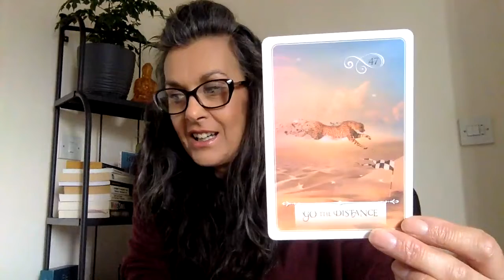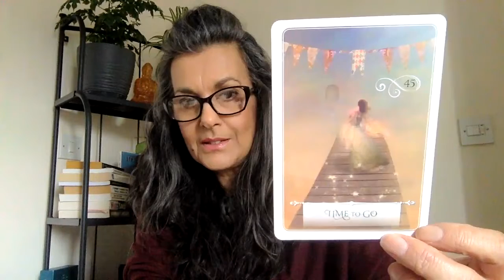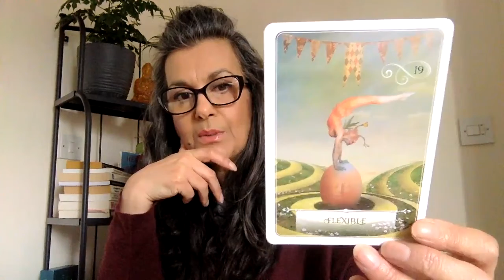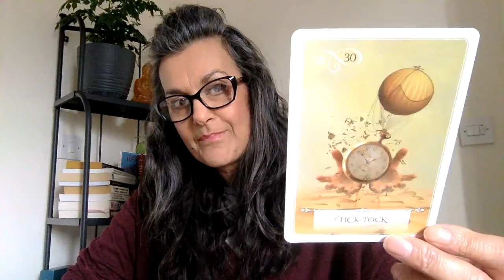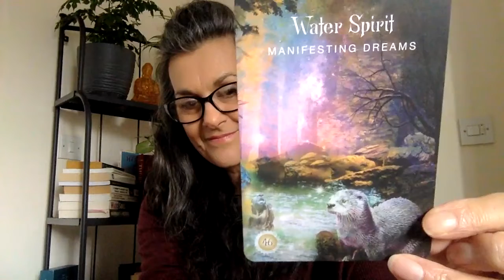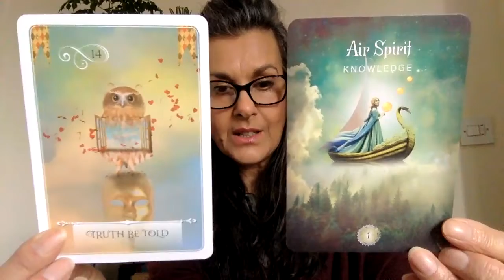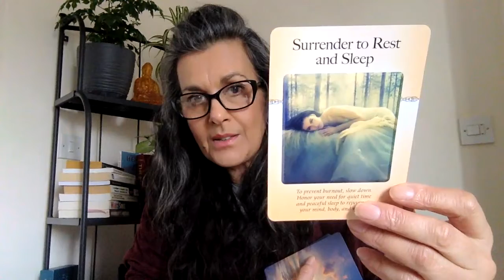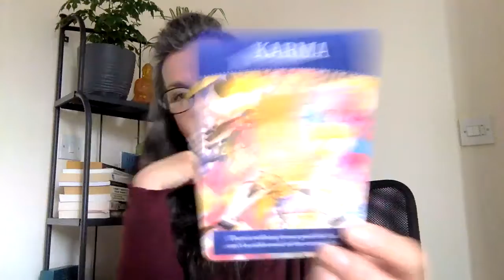March Capricorn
Hi I'm Chrissy Sawyer - Soul Coach, Healer and Professional Therapist. I offer a somatic, holistic path to growth designed to guide you home to yourself in a deep and loving way. Thank you for being a part of this beautiful family - you can contact or book me here:

Joyful Wishes xx